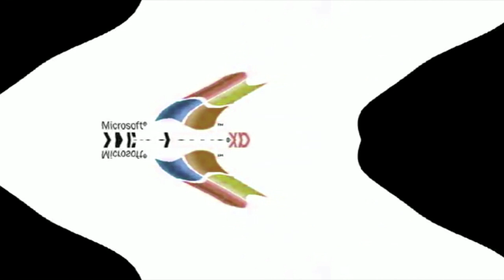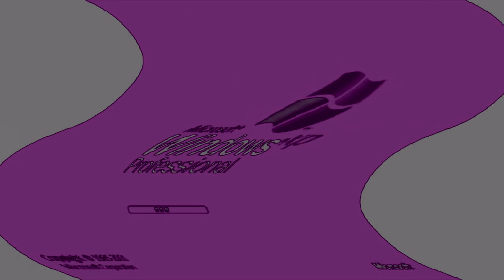Windows XP Feels Dizzy Effects (My Seventh Preview)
It's been almost three years (‎‎Monday, ‎September ‎2, ‎2019) since I made Windows XP Feels Dizzy... videos.

Thumbnail Effect: 4ormulator V30 (1:22 - 1:27)

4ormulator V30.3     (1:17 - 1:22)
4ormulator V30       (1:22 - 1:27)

Here is a compilation of Windows XP feels dizzy. effects in my seventh preview.

A list of Sony Vegas Pro effects with links to tutorial video:

1 (0th). Neutral

Upload Time: 10:07 pm to 10:08 pm